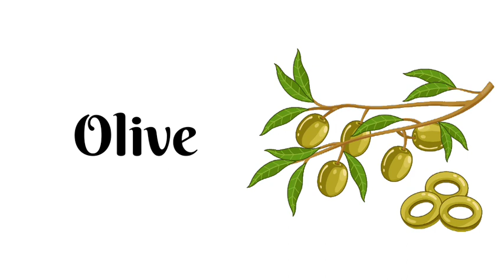Learn Fruits Name in English | Name of Fruits Basic English Learning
Learn Fruits Name in English | Fruits Name | Name of Fruits Basic English Learning | Fruits | Fruit Names In english | Learn English Words (Spelling)  Video For Kids

                            THANKKS FOR WATCHING VIDEO

    1 - Baby Songs Kids | ABC Song | A To Z Nursery Rhymes | Alphabet Songs For Kids | ABCD Alphabet Songs